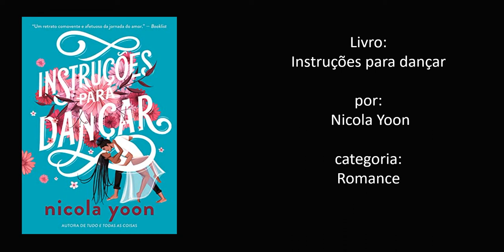Livro: Instruções para dançar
Livro:
Instruções para dançar

por:
 Nicola Yoon

categoria:
Romance